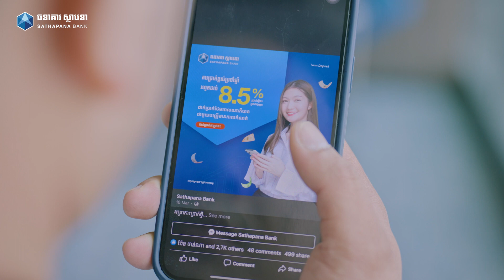ការប្រាក់ខ្ពស់រហូតដល់ ៨,៥% ប្រចាំឆ្នាំ / High Interest Rate up to 8.5% p.a.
ដឹង​អត់ អ្នក​នឹង​ទទួល​បាន​ប្រាក់​ចំណូល​កាន់​តែ​ច្រើន​ប្រកប​ដោយ​ទំនុក​ចិត្ត​ពី​ការ​សន្សំ​ជា​មួយ​ធនាគារ ស្ថាបនា? ចាប់​យក​ឱកាស​ដ៏​ពិសេស​នេះ ដោយ​បើក​គណនី​បញ្ញើ​មាន​កាល​កំណត់​ថ្មី ជា​មួយ​យើង ដើម្បី​ទទួល​បាន​អត្រា​ការ​ប្រាក់​ខ្ពស់​រហូត​ដល់ ៨,៥% ប្រចាំឆ្នាំ ទាំង​ប្រាក់​រៀល និង​ប្រាក់​ដុល្លារ ហើយ​ក៏​អាច​ដាក់​ប្រាក់​បន្ថែម​ក្នុង​គណនី​ដែល​មាន​ស្រាប់​របស់​អ្នក បាន​ពេល​ណាក៏បាន។

Do you know you can earn more from your savings with complete peace of mind at Sathapana Bank? Never miss out on this great opportunity. Open a new Term Deposit account with us today for a high interest rate of up to 8.5% p.a. for both KHR and USD, and you can also top up your existing account anytime for more earnings.